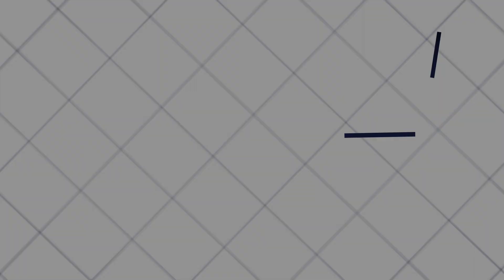Commercial Office to Let: 90 Rivonia Road, Sandton - 4th Floor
Contact Commercial Brokers:
Lesley East 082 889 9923
Peter Aaronson 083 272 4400
5th Avenue Properties